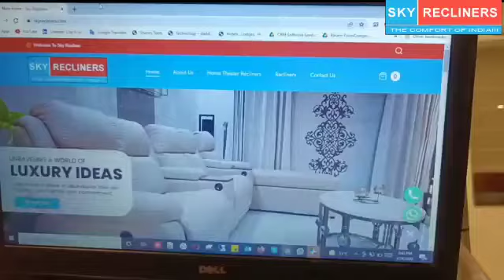Work From Home Recliner